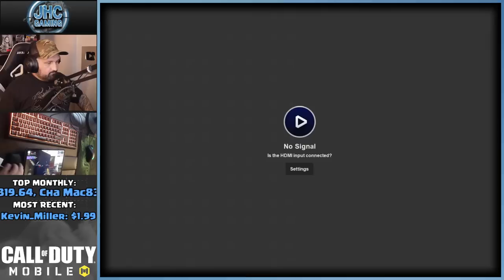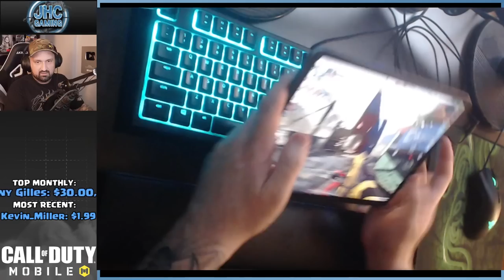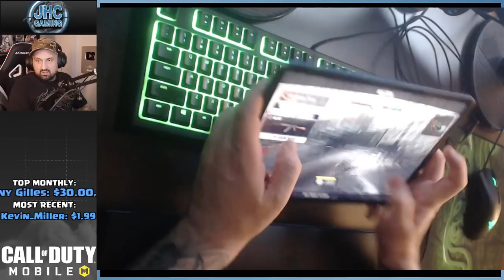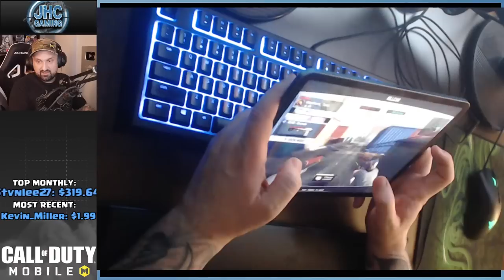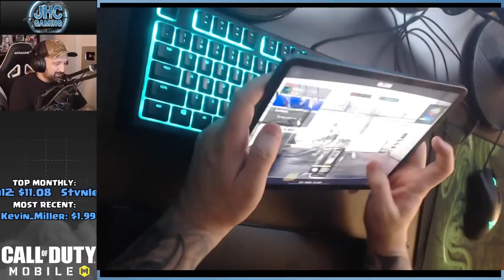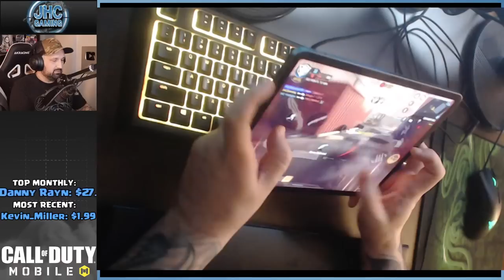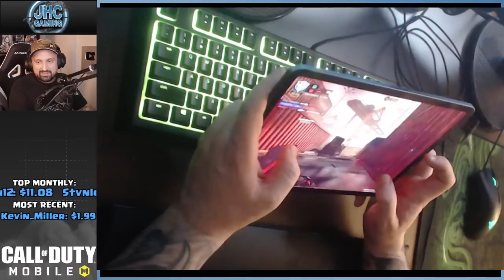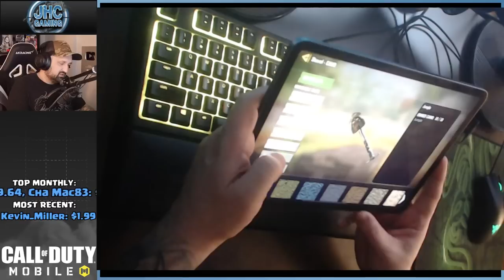Unlocking the NEW SHOVEL Melee Weapon LIVE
CHAT RULES:
Be nice!
Don't ask for stuff
Respect the streamer AND the other viewers
Don't spam, don't advertise